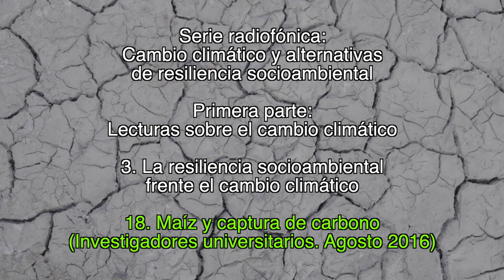18. Maíz y captura de carbono / La resiliencia socioambiental frente al cambio climático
3. La resiliencia socioambiental frente al cambio climático

18. Maíz y captura de carbono
(Investigadores universitarios. Agosto 2016)

1. Lecturas sobre el cambio climático

2. Testimonios campesinos sobre los cambios climáticos

Créditos:

Producción
GEAVIDEO

Catherine Marielle

Mexico-Tenochtitlan 2019.